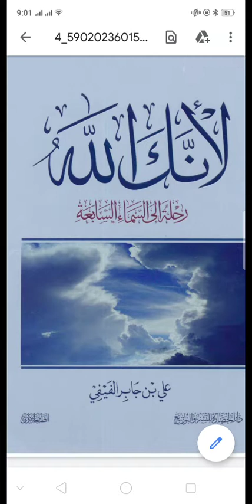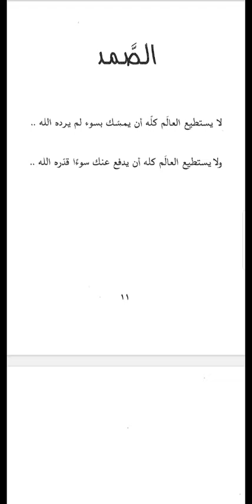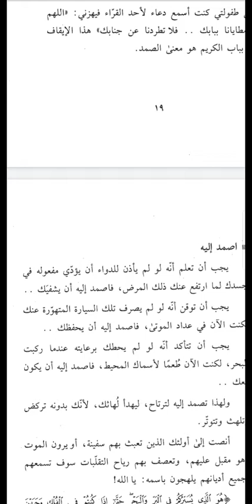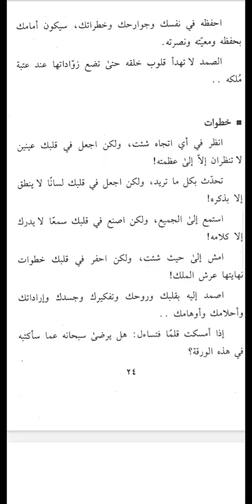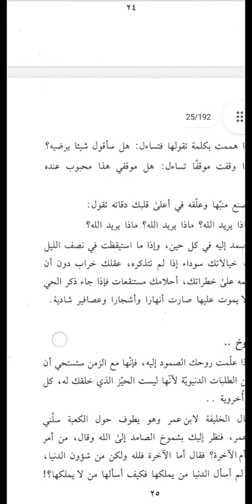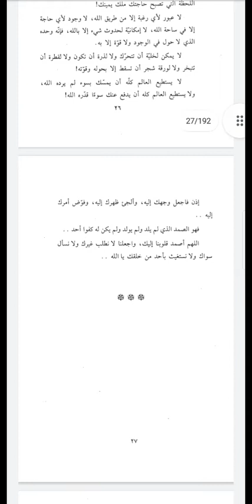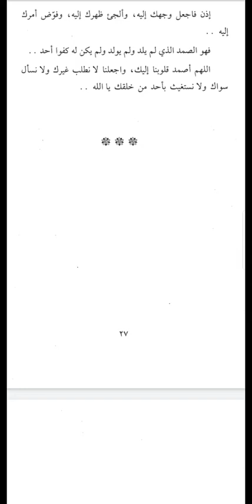ج١/كتب مسموعة 🎧كتاب لأنك الله✨رحلة إلي السماء السابعة لعلي جابر ✨ قرأت المقدمة واسم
الكتاب كامل صوت
في هذا الفيديو
كتب صوتية